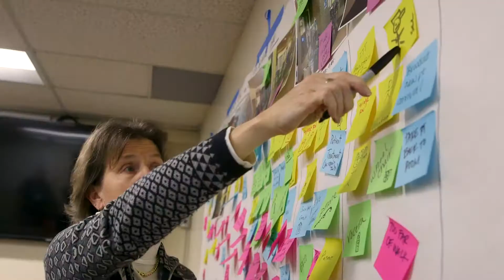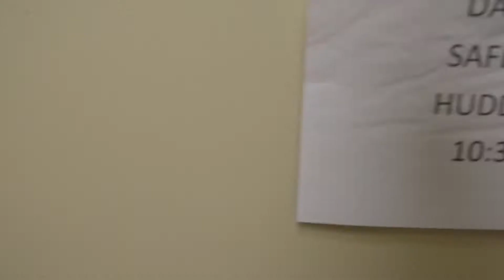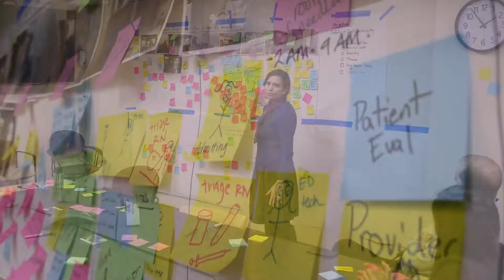Viginia Mason Top Hospital